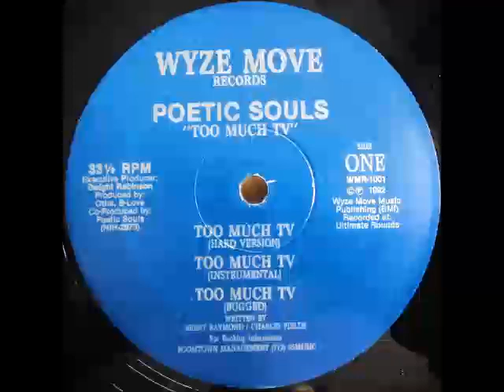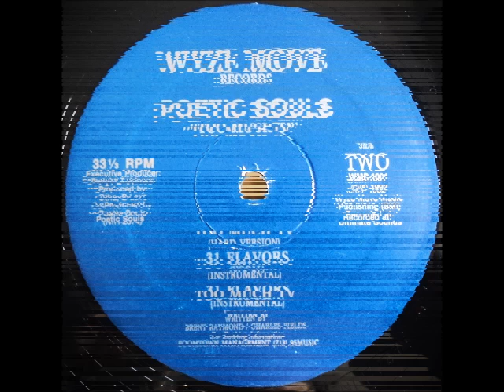Poetic Souls – Too Much TV & 31 Flavors + Instrumentals / Rare Houston Texas Hip Hop 1992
Original Recorded from this Record

A1  Too Much TV (Hard Version)         00:00 -3:46
A2  Too Much TV (Instrumental)         3:46- 7:42
A3  Too Much TV (Bugged)                  7:42 - 11:30
B1  31 Flavors (Vocal)                          11:30 - 15:00